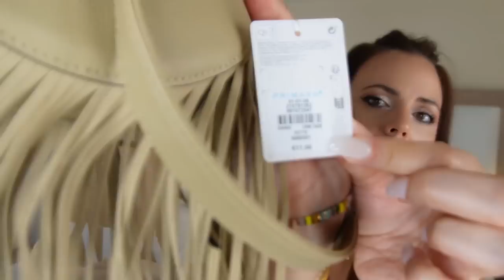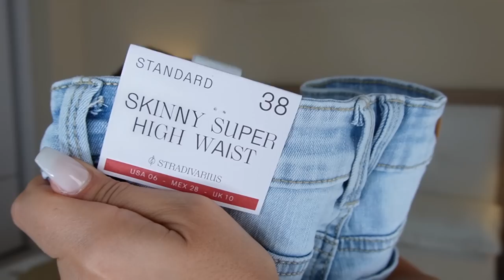💸 SUPER HAUL Agosto´23☀️ ÚLTIMAS REBAJAS STRADI, PRIMARK , H&M, ZARA , VESIICA // HELENAGARCIA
💸 SUPER HAUL Agosto´23☀️ ÚLTIMAS REBAJAS  STRADI, PRIMARK ,ZARA  H&M , VESIICA // HELENAGARCIA

VESIICA:

Promoción:
Código: FAMILIA40